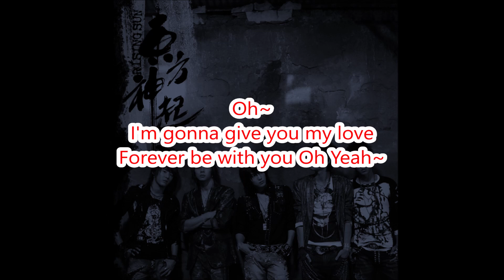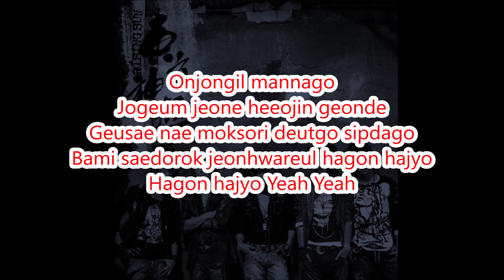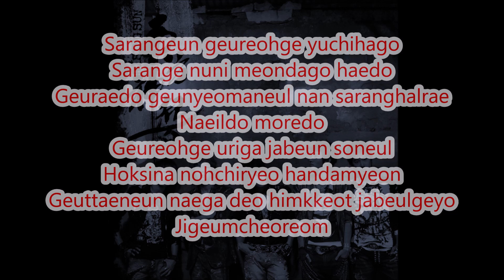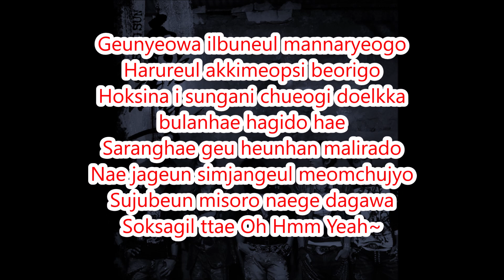Love Is - TVXQ! (Karaoke Version)